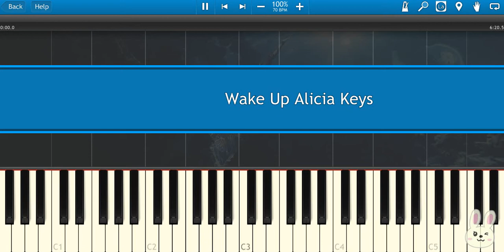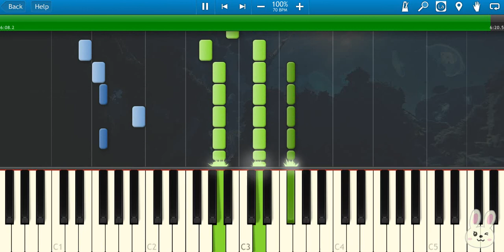🎹Wake Up-Alicia Keys (Piano Tutorial Synthesia)❤️♫